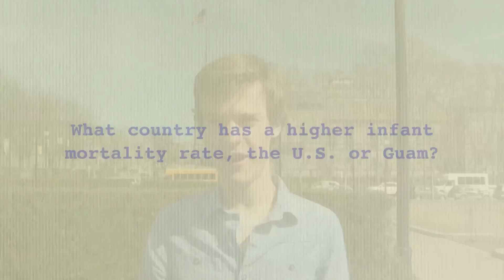Pittsburgh Students on Health Care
Health Care 4 All PA asks students at the University of Pittsburgh what they think of our current health care system and the prospect of universal health care.